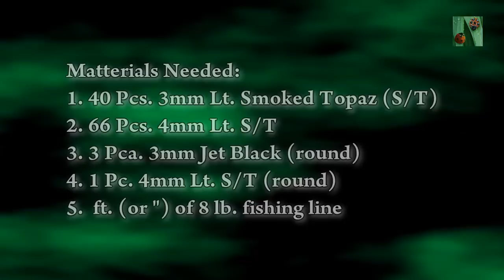Teddy Bear Part 3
This part is for members only.